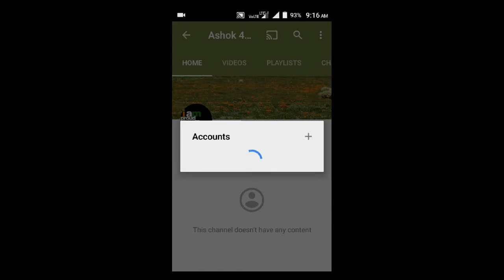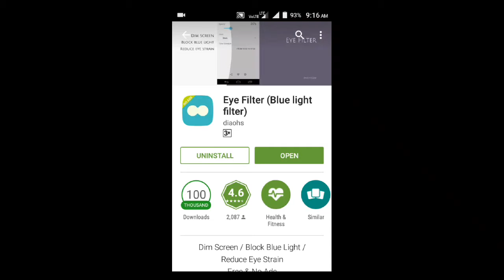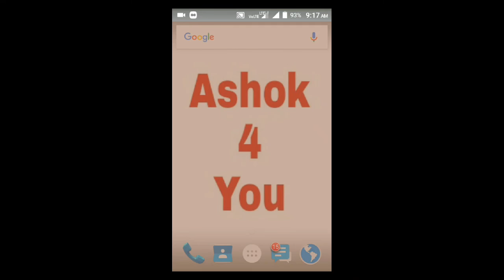How to protect your eyes from smartphone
Protecting eye's from harmful blue rays in smartphone